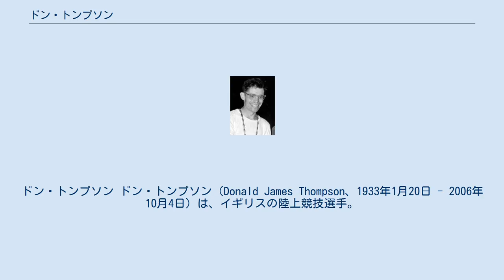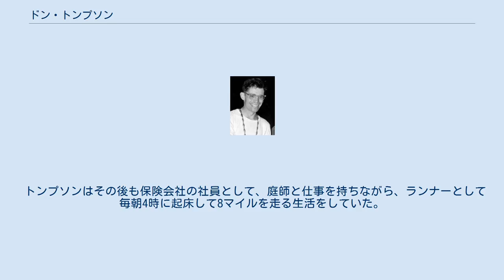ドン・トンプソン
ドン・トンプソン ドン・トンプソン（Donald James Thompson、1933年1月20日 - 2006年10月4日）は、イギリスの陸上競技選手。
1960年ローマオリンピックの男子50km競歩金メダリストである。
 トンプソンはロンドン西部のヒリングドン出身。
身長が1m63と小さな男であった。
もともとは競歩ではなく、長距離ランナーであったがアキレス腱の故障で競歩に転向した選手であった。
1954年には、ロンドンとイギリス南部のブライトンの間（約84km）を走るレースで2位となり、翌年から8連覇を果たしている。
 トンプソンは1956年メルボルンオリンピックの50km競歩に英国代表として出場。
45km過ぎに脱水症状を起こし、5位の位置にいながら途中棄権してしまった。
 トンプソンは、ローマオリンピックに向けてトレーニングを開始する。
自宅のバスルームをサウナのように蒸気で満たし、厚着をして入室し暑さに耐える練習を行った。
1時間半後、彼は気絶してしまった。
そのときは、熱と湿度の影響だと軽く考えていたが、後に石油ストーブから出る一酸化炭素の影響だと知る。
トンプソンの母親は、暑さ対策として、サングラスと帽子を勧めた。
 トンプソンは、1960年ローマオリンピックの50km競歩に出場を果たす。
トンプソンの風貌に、現地では「ミッキーマウス」とあだ名された。
レースは30度を越える猛暑の中で行われた。
トンプソンの前を歩いていた2人の選手は失格となり、トンプソンは2位のスウェーデンのヨーン・リュングレンに17秒差をつけ、金メダルに輝いた。
 トンプソンは、1962年のヨーロッパ選手権の50km競歩でも3位となった後、1964年東京オリンピックにも出場。
3大会連続のオリンピック出場を果たす。
しかし、東京では10位という結果に終わっている。
 トンプソンはその後も保険会社の社員として、庭師と仕事を持ちながら、ランナーとして毎朝4時に起床して8マイルを走る生活をしていた。
1990年代はじめまで150回以上のマラソンに出場を果たした。